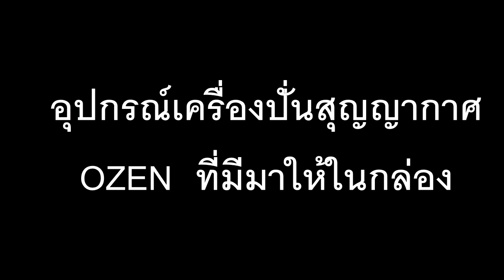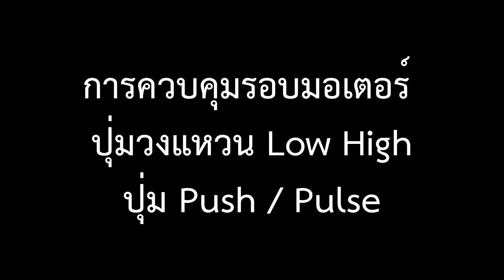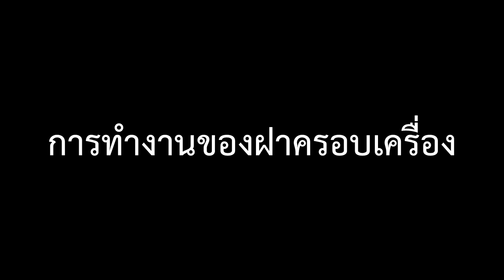การใช้งานเครื่องปั่นน้ำผลไม้สุญญากาศ OZEN EP1/5 (แนะนำฟังก์ชั่นต่าง ๆ)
เครื่องปั่นน้ำผลไม้ สุญญากาศ